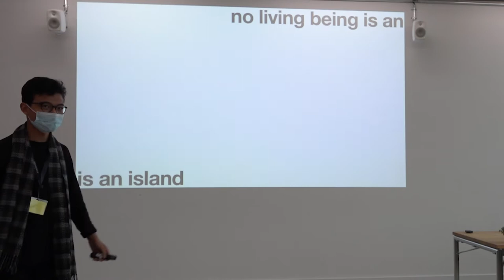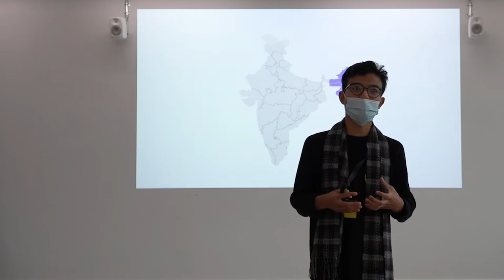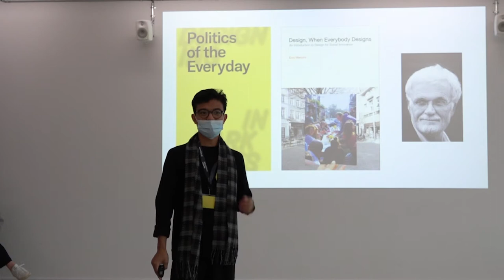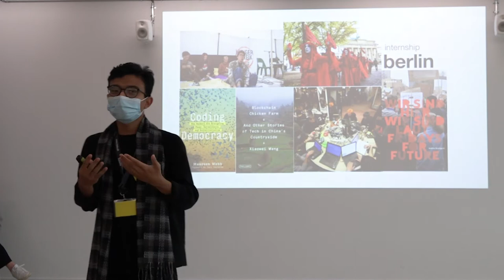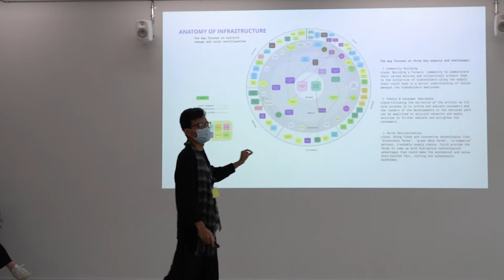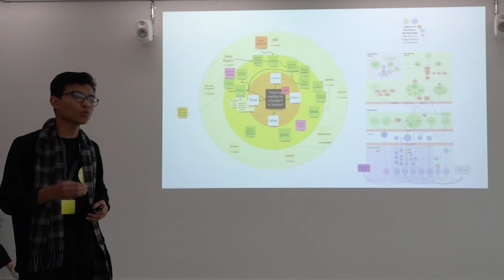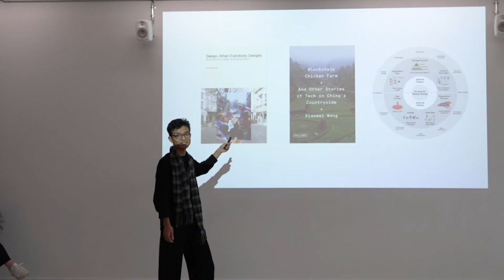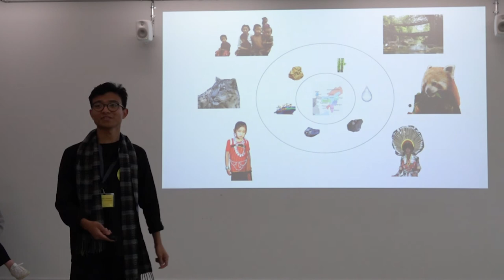How Design Management, International (DMI) changed my perspective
Our student Ever Bright Chakma tells his personal story of how Design Management, International changed his perspective and how he had to realize that his idea had a bigger impact than he thought.